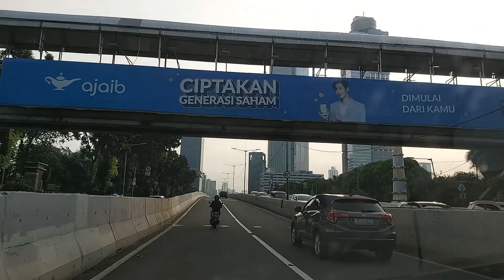MELIHAT PENAMPAKAN GEDUNG-GEDUNG PENCAKAR LANGIT DARI JLNT CASABLANCA.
Sekitar jam 16:30 WIB Kami melewati
Jalan Layang Non Tol (JLNT) Kampung Melayu - Tanah Abang atau JLNT Casablanca-Jakarta.

sekilas tentang JLNT ini: Pembangunan jalan layang ini dimulai pada tahun 2010 dan diresmikan pada Desember 2013, terbentang di atas Jalan Casablanca, Jalan Satrio dan Jalan Mas Mansyur serta melintang di atas Jalan Jenderal Sudirman.